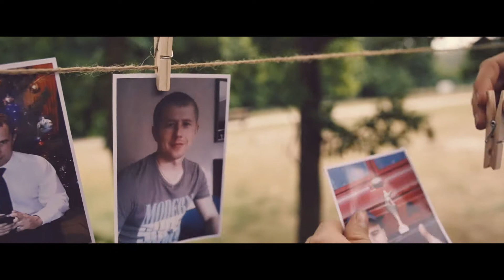Podziękowania Karolina i Gabriel